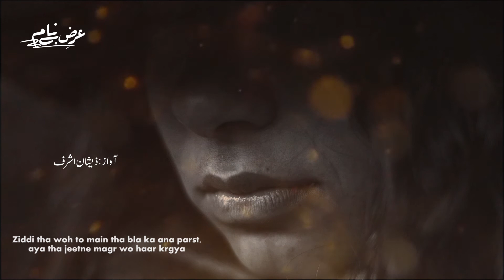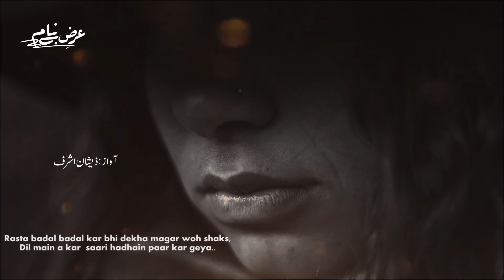IQRAR KAR GAYA KABHI INKAAR KAR GAYA | BEST SHAYARI |TRENDING POETRY 2021| HEART TOUCHING GHAZAL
Voice: Zeeshan Ashraf
Lyrics:

Iqraar kar geya kabhi inkaar kar geya,
Har baar ik naye azaab se dochaar kar geya,

palko py rakh k hont sbhi khwaab chun liye
soty hoye main phir koi bedaar krgya.

Ziddi tha woh to main tha bla ka ana parst,
aya tha jeetne magr wo haar krgya

Rasta badal badal kar bhi dekha magar woh shakss,
Dil main utar kar woh saari hadhain paar kar geya..

This channel is especially made for poetry and information.

IQRAR KAR GAYA KABHI INKAAR KAR GAYA